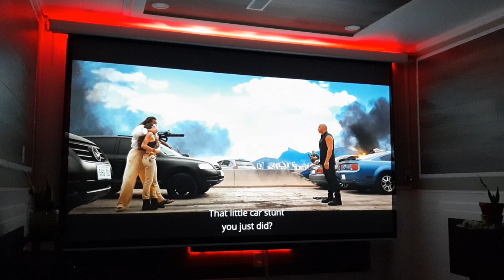Vivitek DU978 WT Projector Video Test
video test vivitek du978 projector, 130 inch screen